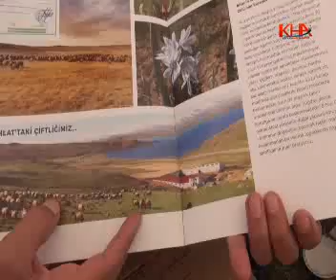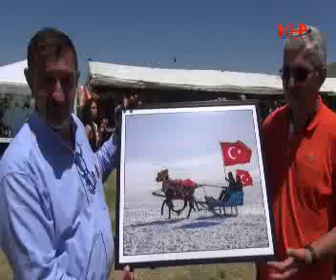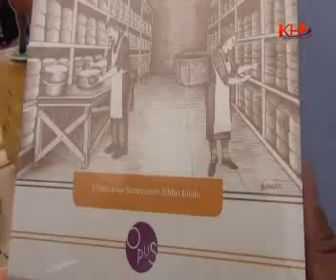Anadolu peynirleri Kars’ta buluştu 1 bölüm